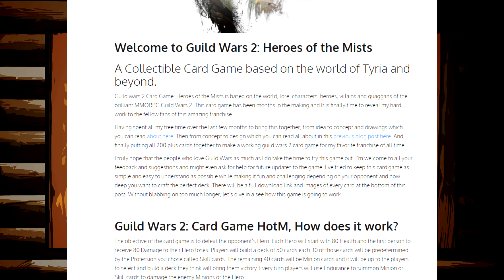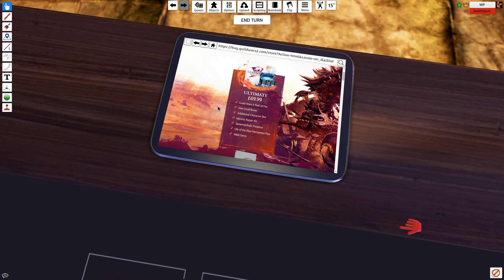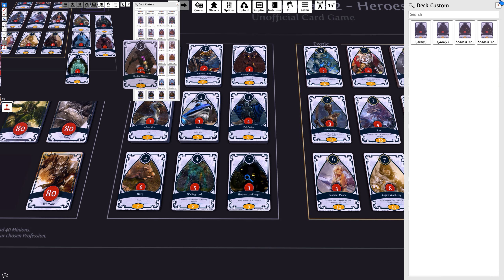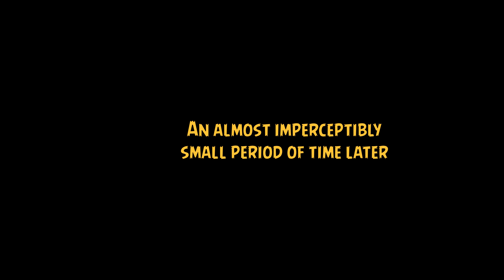Guild Wars 2 Heroes of The Mists - The Tyrian Tabletop Simulator Card Game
What a fantastic experience! Many thanks to boots for coming along and giving me a chance to play this meaningfully, and check it out here guys: